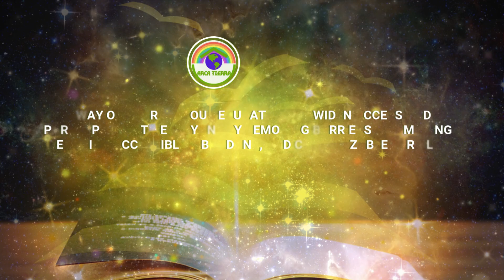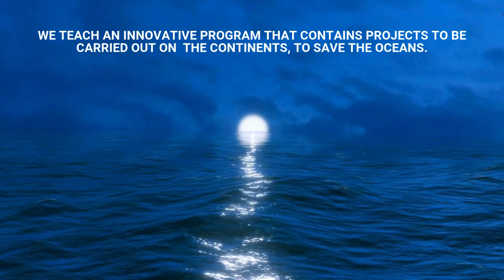Video of Education Projects carried out in 2023 2024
Education activities of NGO Arca Tierra may 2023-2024
Open Education on the Environment and Human Rights